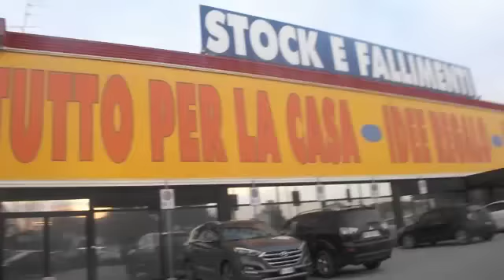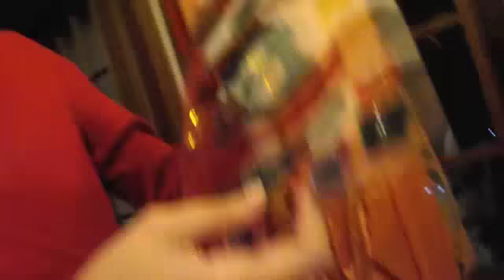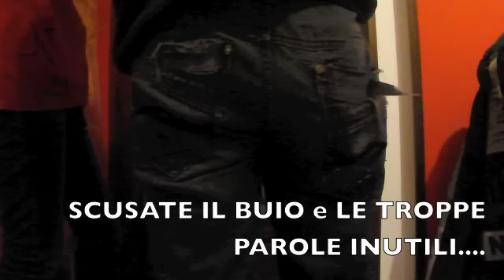vlogMas 2# Arriva il Natale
Ciaoooo
Scusate se mi arrabbiavo mettendo la vetrofania...
Spero vi piaccia nonostante tutto.